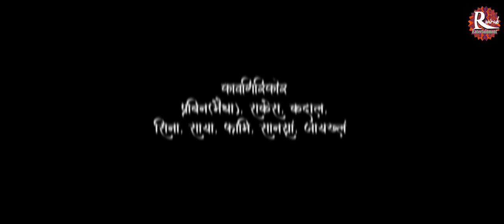Gibi Agan || Lagaidw Part 2 || Boro Comedy Short Video 2023